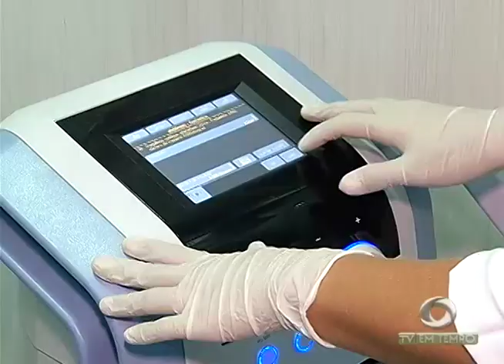Novas tecnologias prometem ajudar no emagrecimento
03º BLOCO JORNAL 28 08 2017 - Novas tecnologias prometem ajudar no emagrecimento